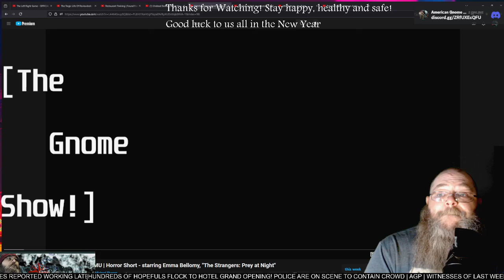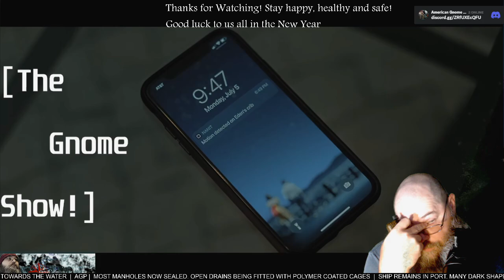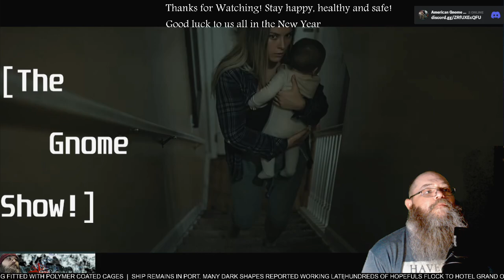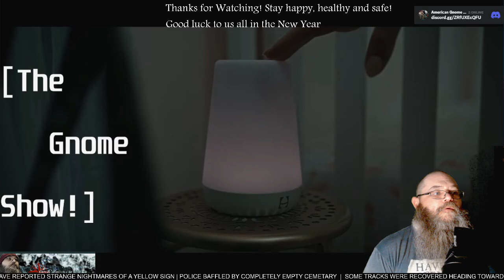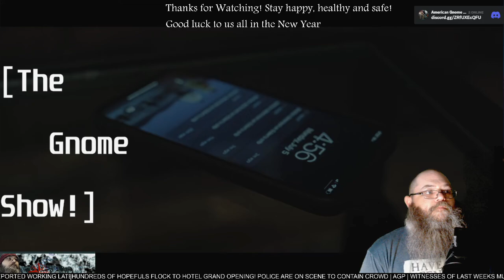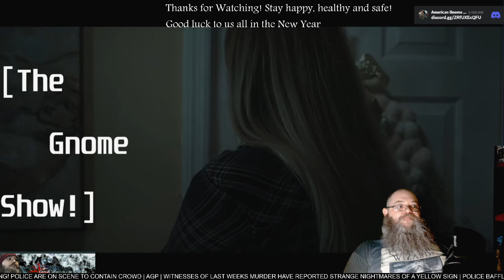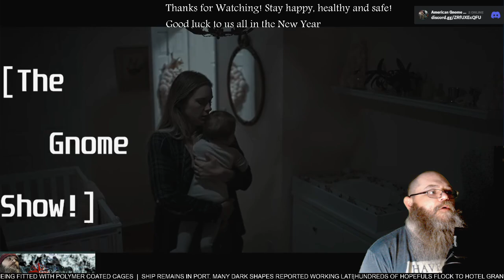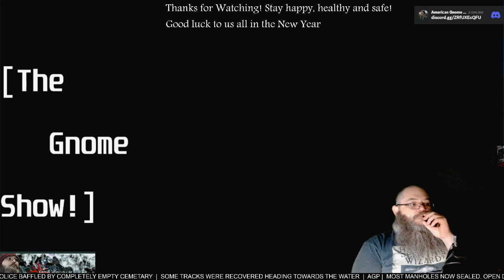AGP Watches! - "Mamu" short film - First time Watching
See more @skanesfilms